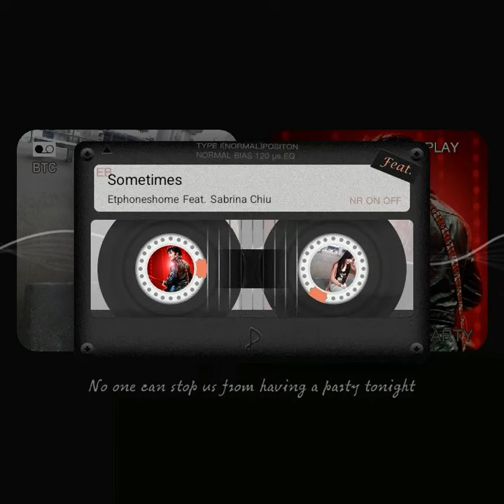Sometimes by Juice Sabrina ft.Etphoneshome